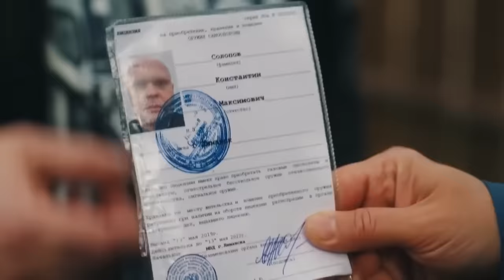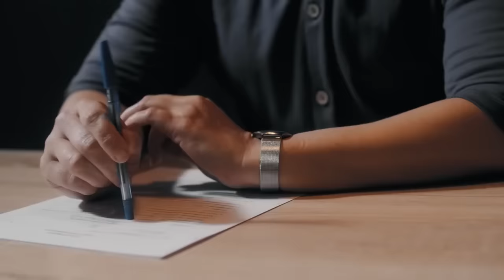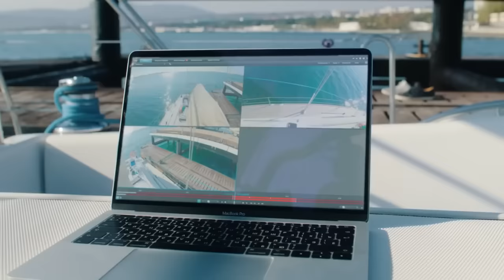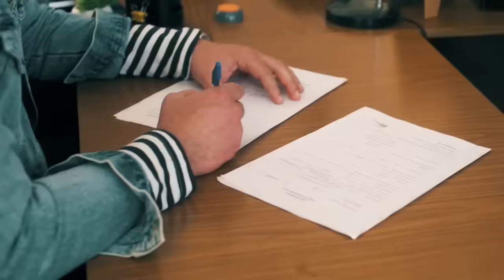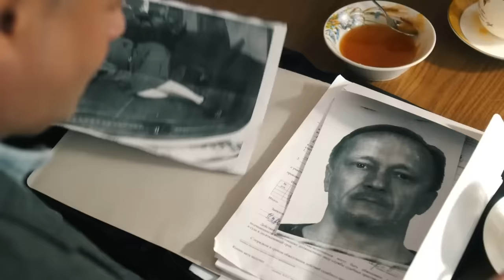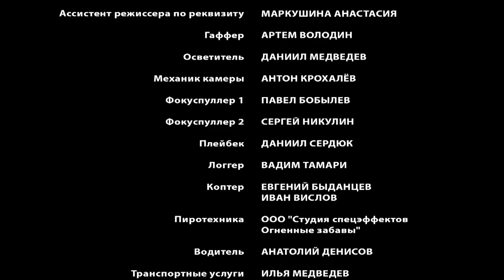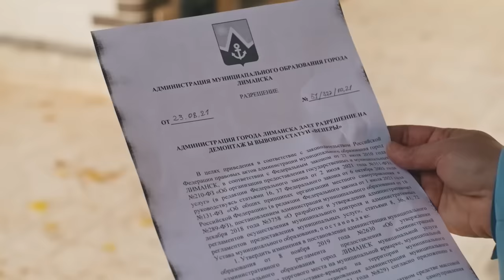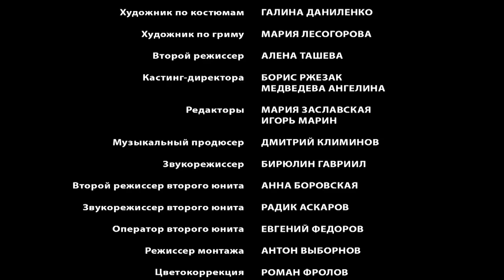ЗАМЕЧАТЕЛЬНЫЙ ДЕТЕКТИВ! ДЕРЗКИЕ ПРЕСТУПЛЕНИЯ В ЛИМАНСКЕ! ОРЛИНСКАЯ. ВСЕ СЕЗОНЫ. Лучшие Сериалы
Марина Орлинская – лучший оперативник своего родного города Лиманска. Принадлежность к "слабому полу" не мешает героине ловить преступников, напротив, даёт ей множество неожиданных преимуществ перед коллегами. Женская интуиция и нестандартная логика проливают свет на самые запутанные расследования...

Детектив.
Режиссер: Наталия Микрюкова.
В ролях: Олеся Железняк, Олег Андреев, Михаил Полицеймако и др.